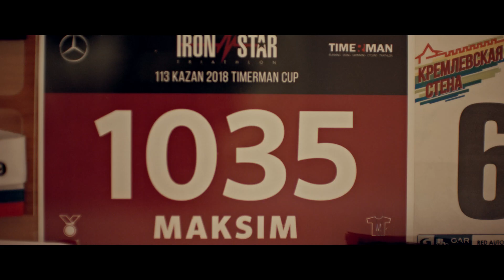Alearga si indeplineste vise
Cunoaște-l pe atletul care are placerea de a dărui din nou speranța.